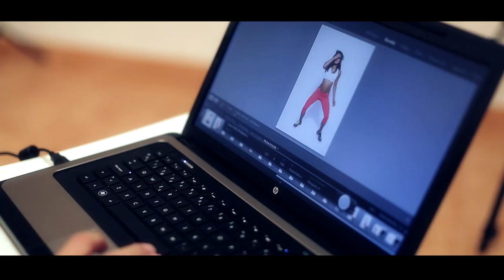Trailer Paula Andrea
Trailer del making of de la sesión de fotos de Paula Andrea. En breve, en este mismo canal, el montaje completo.